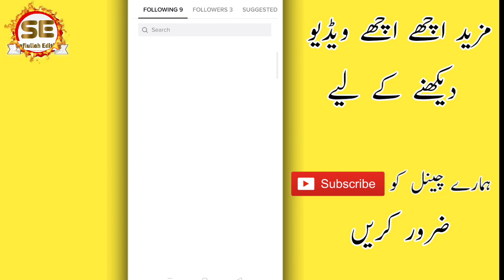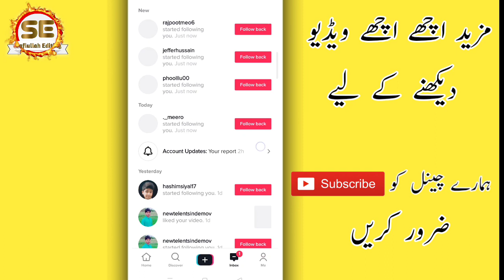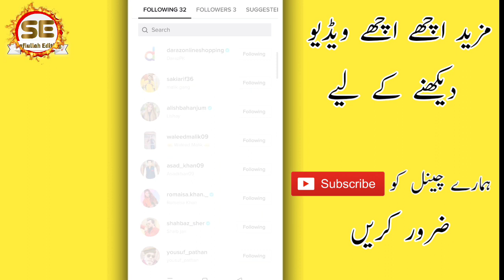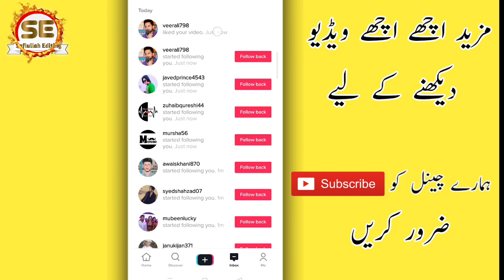🔥How To Increase Tiktok Followers And Likes🔥|| Tiktok Free 1k Folowers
Safiullah_Editing